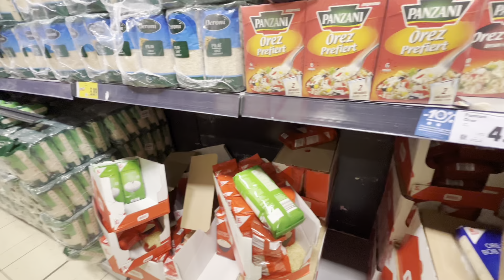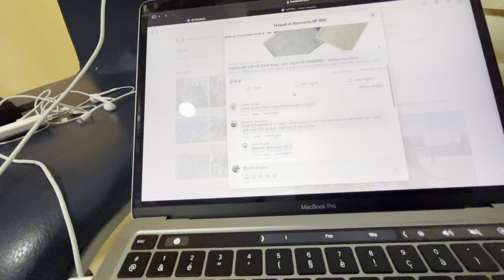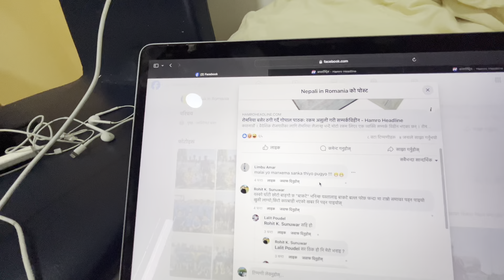Romania 🇷🇴Be carefull guys बुजेर मात्र apply गर्नु अचेल धेरै ठगि हुदै छ😐Europe Romania 🇷🇴 vlog